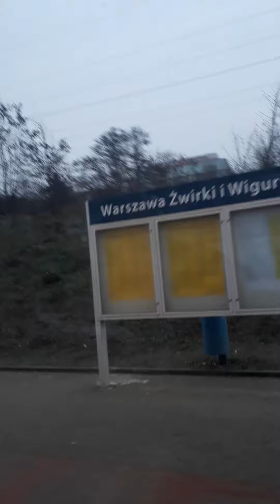IN THE TRAIN GOING TO GDANSK FROM AIR PORT IN WARSAW